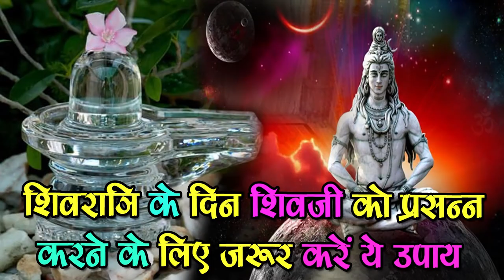Shivratri पर कैसे करे Bhagwan Shiva की Pooja,SM News